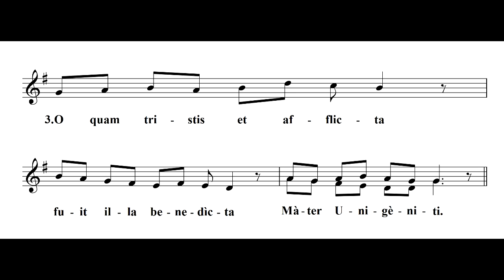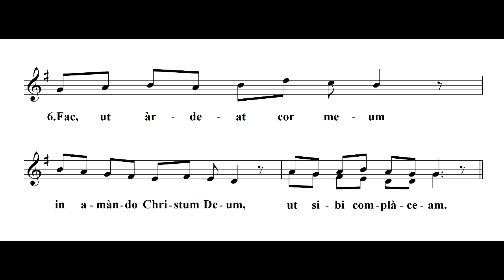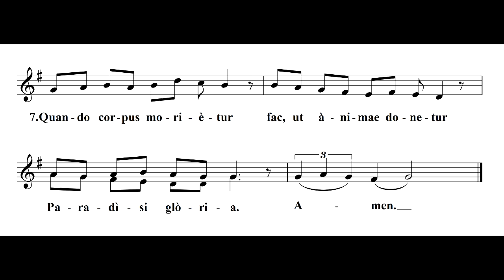Stabat Mater - Gregorian chant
Ensemble Vocale Tempus Floridum, Florence Italy